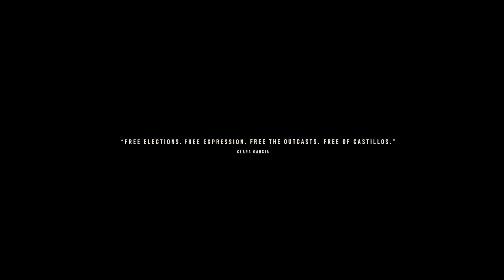Far Cry 6 – Operation Against the Wall